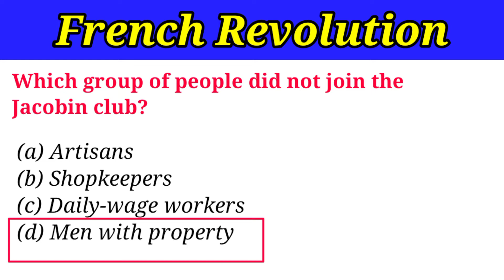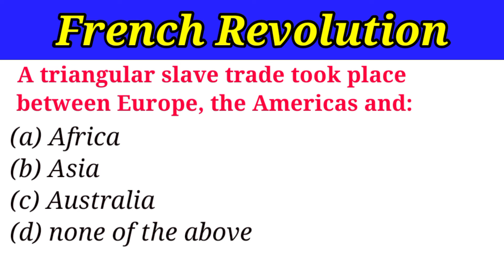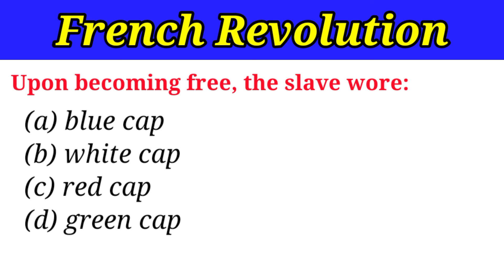french revolution class 9 | french revolution in hindi | french revolution mcq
MCQ Questions for Class 9 Social Science with Answers were prepared based on the latest exam pattern. We have Provided The French Revolution Class 9 History MCQs Questions with Answers to help students understand the concept very well.

Students can also visit the most accurate and elaborate NCERT Solutions for Class 9 Social Science History Chapter 1. Every question of the textbook has been answered
The French Revolution Class 9 MCQ.
Lesson 2. Socialism in Europe and the Russian Revolution Class 9 MCQ.
Lesson 3. Nazism and the Rise of Hitler Class 9 MCQ
Lesson 4. Forest Society and Colonialism Class 9 MCQ.
Lesson 7. History and Sport The Story of Cricket Class 9 MCQ